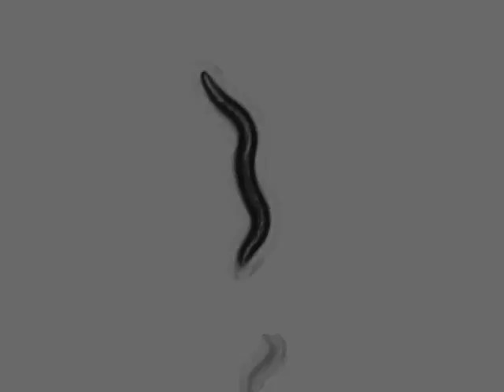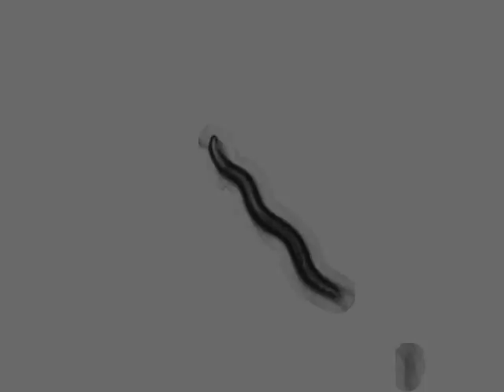OW939 zgIs113[P(dat-1)::alpha-Synuclein::YFP] | 2 days | 2014-04-02T13:31:37+02:00 (speed up 8x)